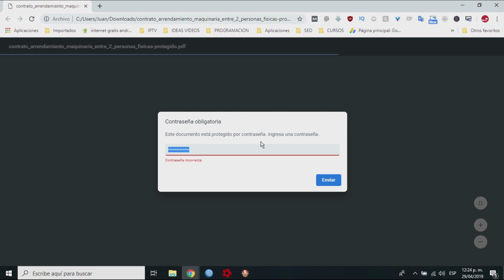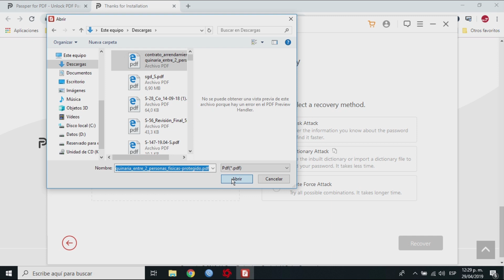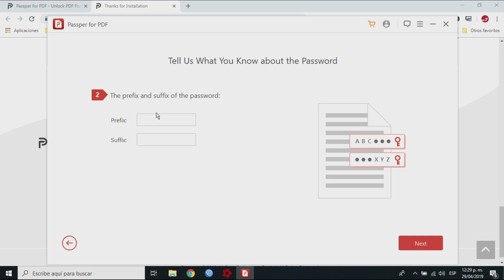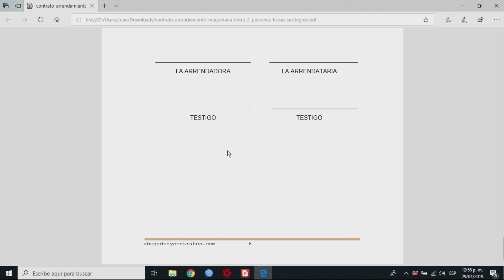Como QUITAR clave a PDF con iMyFone Passper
iMyFone Passper para PDF te ayuda a quitar o remover la contraseña de un archivo PDF quitando restricciones de impresión y demás bloqueos.

¿Quieres una alternativa gratuita? Comenta! Y la buscaré